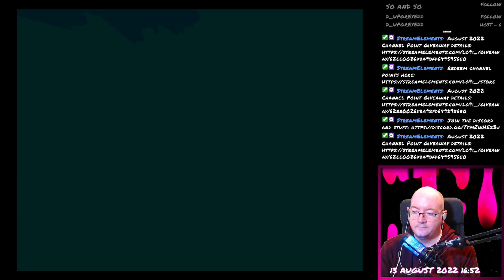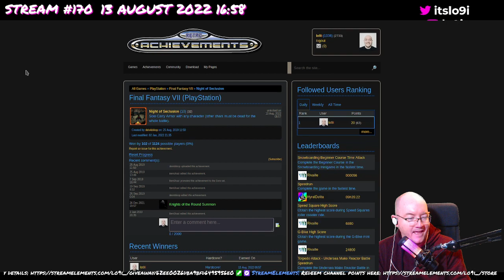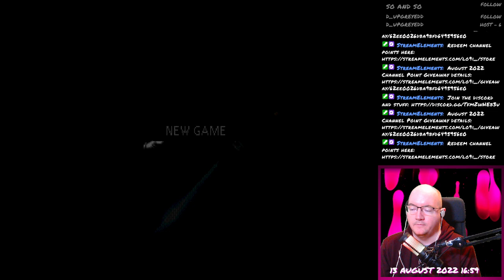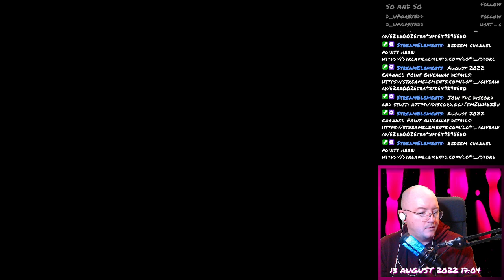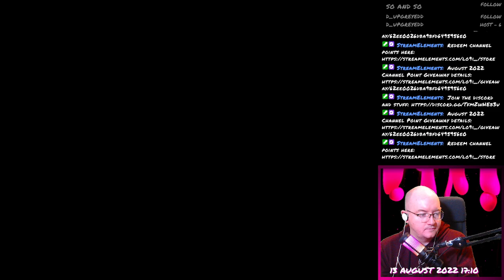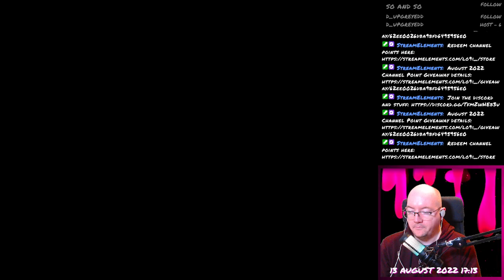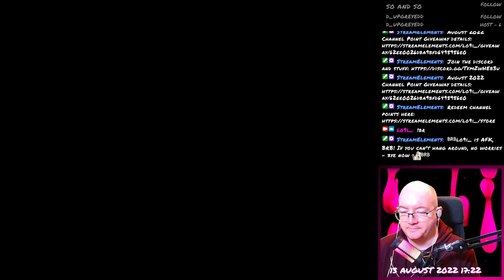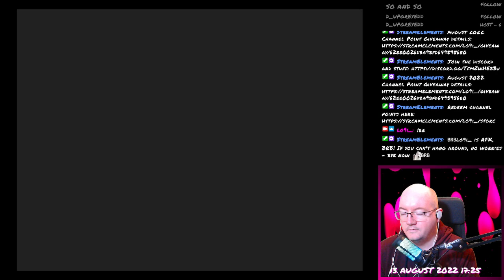Final Fantasy VII - 156